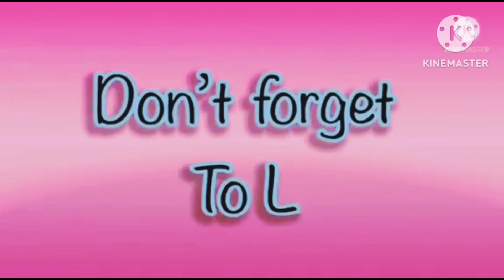amazing hickory dickory docks for kids 2023 in elephant 🐘 scene